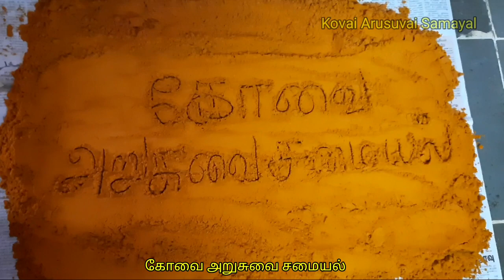பாரம்பரியமிக்க சுவையான எங்கவீட்டு ஆட்சி குழம்பு மிளகாய்த்தூள் செய்வது எப்படி/# Kulambu Milagai Thool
சுவையான குழம்பு மிளகாய்த்தூள் / புளிக்குழம்பு முதல் கறிக்குழம்பு வரை இந்த ஒரு மிளகாய் தூள் போதும் / Kulambu Milagai Thool recipe in tamil / Homemade Kulambu Milagai Thool recipe in tamil / Sambar podi in tamil /Kulambu Podi in tamil / அனைத்து குழந்தைகளுக்கும் ஏற்ற குழம்பு மிளகாய்த்தூள் / How to make Kulambu Milagai Thool recipe in tamil / Kovai Arusuvai Samayal

Kulambu Milagai Thool recipe in tamil
Kulambu podi in tamil
Sambar podi in tamil
vaththal Kulambu podi in tamil
puli Kulambu podi in tamil
kara Kulambu podi in tamil
meen kulambu podi in tamil
chilli powder at home in tamil
kari kulambu podi in tamil
Kulambu masala Thool
masala podi for all types of Kulambu varaties
Homemade Kulambu Milagai Thool recipe in tamil
Milagai Thool
Spicy Kulambu Milagai Thool